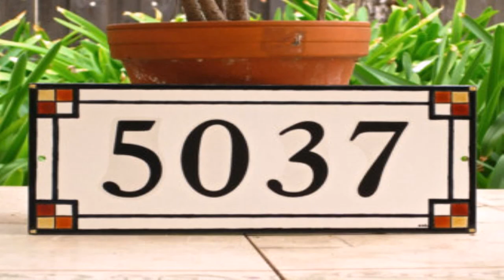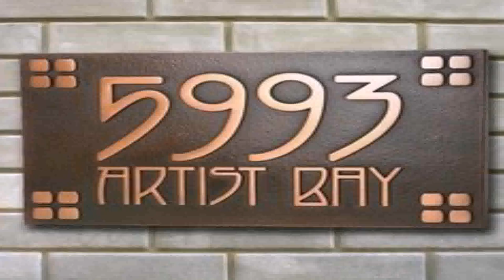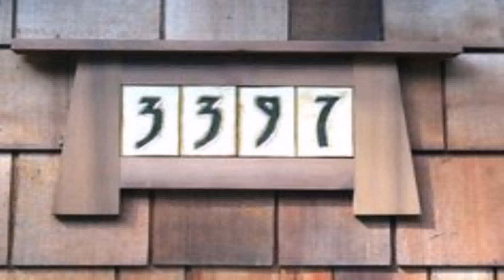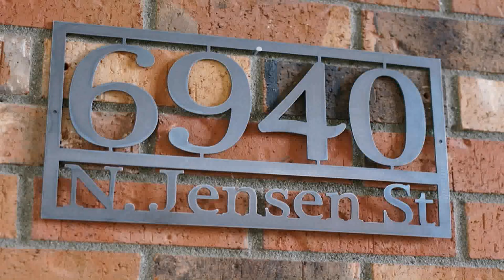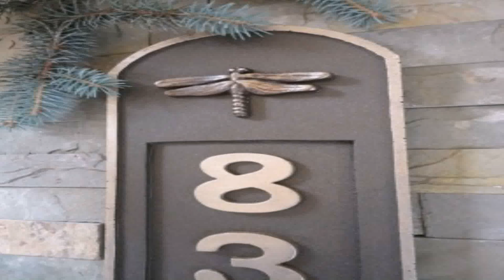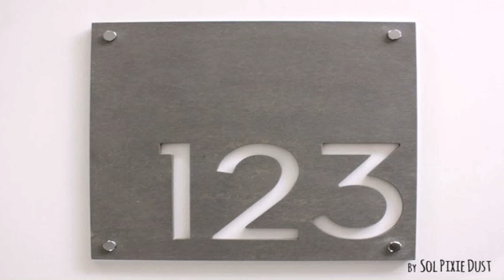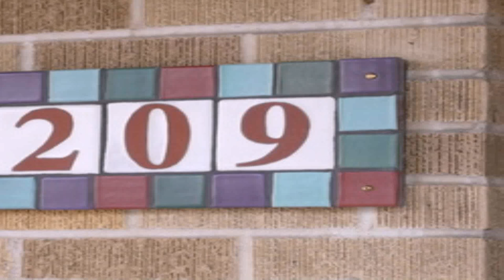Craftsman Style House Number Tiles (see description) (see description)